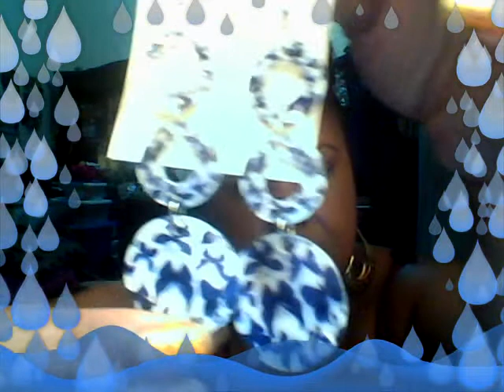Confessions of a Jewelry Hoarder: How to pick $1 jewelry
READ ME
BTW the $1 jewelry store on Facebook closed down, just in case you had heard about it they dont exist anymore..
This is part of my confessions of a Jewelry hoarder series. yes im an accessories addict, the jewelry queen. This is my video about how to pick one dollar jewelry / how i shop for inexpensive accessories. i hope these tips help you.

FACEBOOK Help me get likes so i can give stuff away!